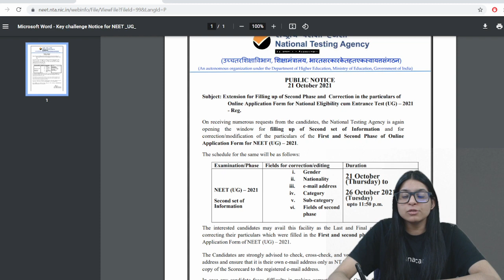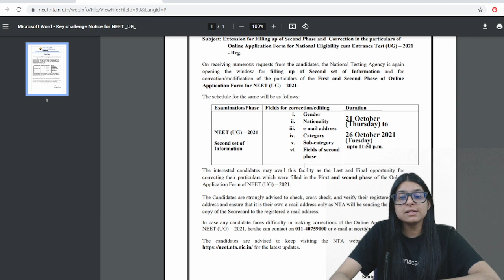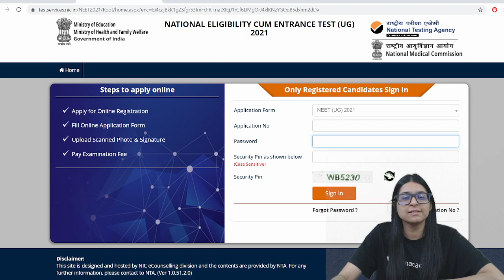NEET Phase 2 registration extended again | 26th Oct | Results Delayed ?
NEET phase 2 registration extended till 26th October starting from today.
NEET Results 2021 delayed
NEET NTA official notice regarding date extension of NEET phase 2 registration